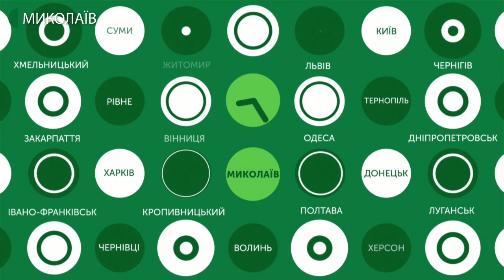10.03.2020. Новини. 07:30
Новини
Інформаційна картина дня (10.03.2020) поглядом кореспондентів телеканалу UA: Миколаїв (випуск новин — 07:30):
- 206-ту річницю від дня народження Тараса Григоровича Шевченка відзначили у Миколаєві. До пам'ятника поету поклали квіти та зачитали вірші;
- 7660 споживачів отримали попередження про припинення водопостачання та водовідведення  через заборгованість.